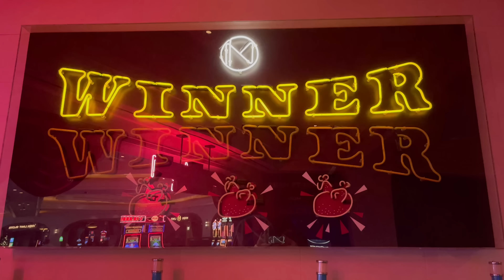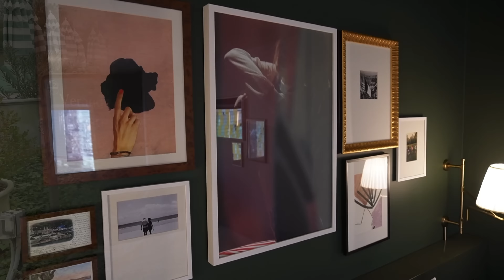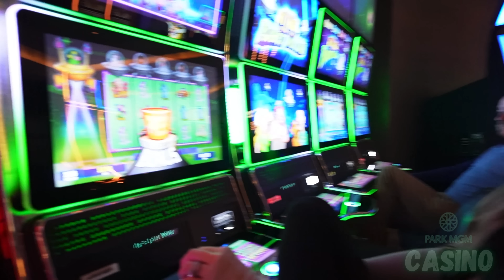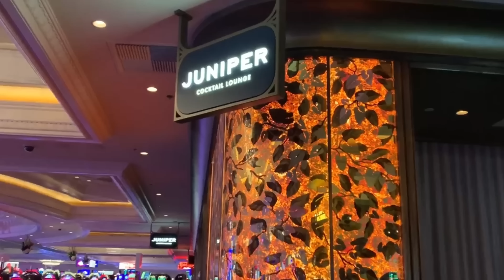Park MGM Las Vegas? Yeah, you SHOULD stay there!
Park MGM might just be the most laid back and comfortable hotel on the strip!  Join us for a look at what it’s like to stay at the former Monte Carlo!